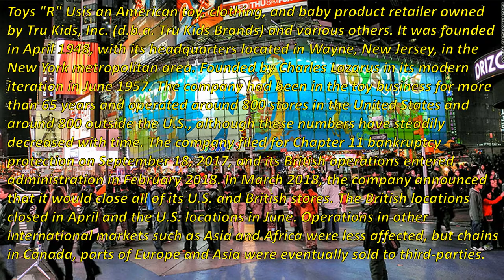Rod TV65 "Wow!!! I Remember" Toys "R" Us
Rod TV65  Wow I Remember presents Toys "R" Us. Toys "R" Us is an American toy, clothing, and baby product retailer owned by Tru Kids, Inc. (d.b.a. Tru Kids Brands) and various others. It was founded in April 1948, with its headquarters located in Wayne, New Jersey, in the New York metropolitan area. Founded by Charles Lazarus in its modern iteration in June 1957. The company had been in the toy business for more than 65 years and operated around 800 stores in the United States and around 800 outside the U.S., although these numbers have steadily decreased with time. The company filed for Chapter 11 bankruptcy protection on September 18, 2017, and its British operations entered administration in February 2018. In March 2018, the company announced that it would close all of its U.S. and British stores. The British locations closed in April and the U.S. locations in June. Operations in other international markets such as Asia and Africa were less affected, but chains in Canada, parts of Europe and Asia were eventually sold to third-parties.